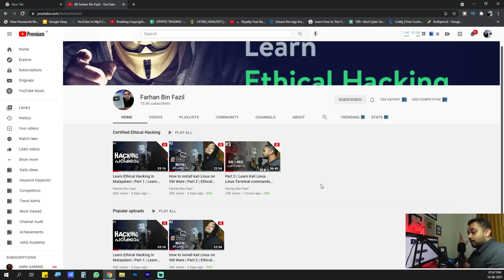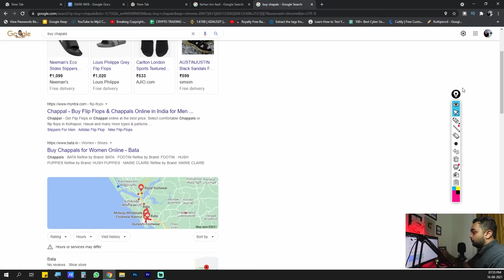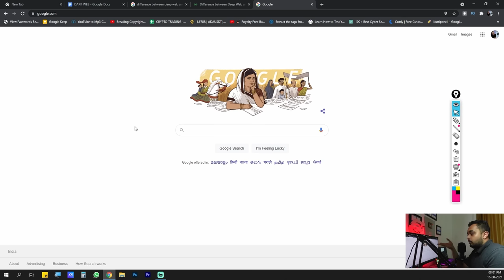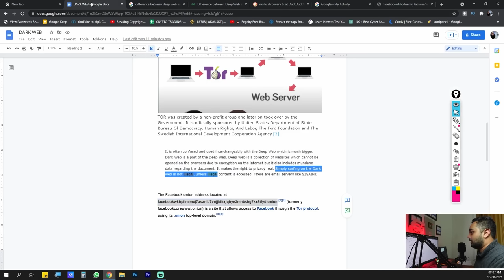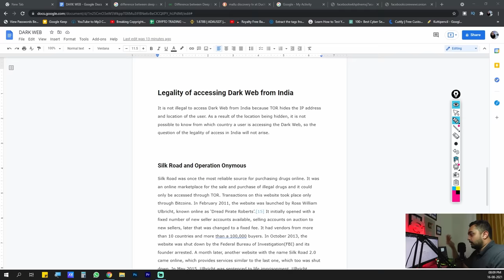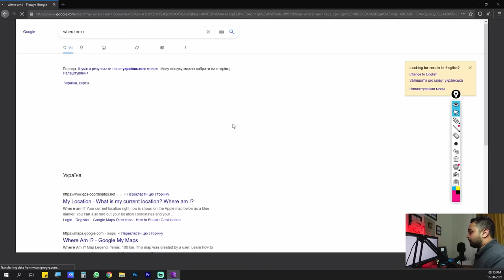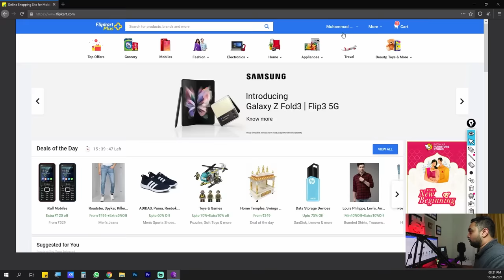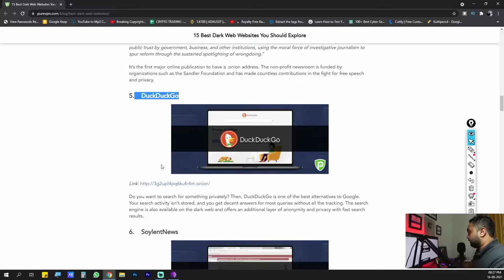What Is Dark Web Malayalam | കേറി നോക്കാം | What is Tor Browser | Farhan Bin Fazil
don't try to imitate. ☺️ I'm not recommending anyone to test/try accessing darkweb / tor browser.

Mic 🎙️:
1 (Lavelleir)
2 (Dekstop)
3 (Wirless)

Softbox light

My rigs (camera,tripod,lightings,phone)

cyber security
tor browser
ethical hacking